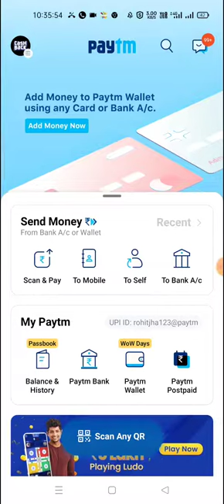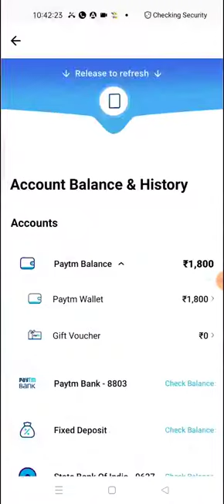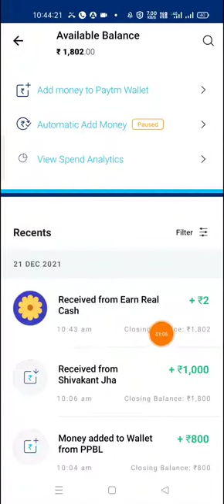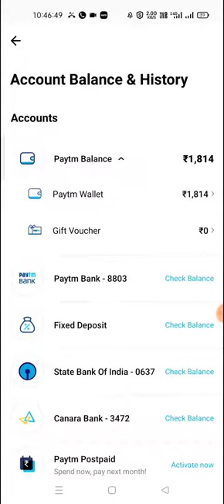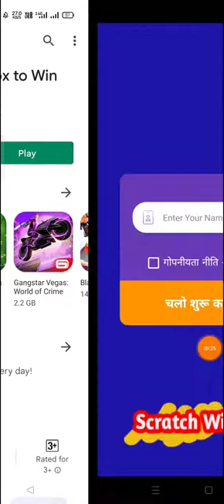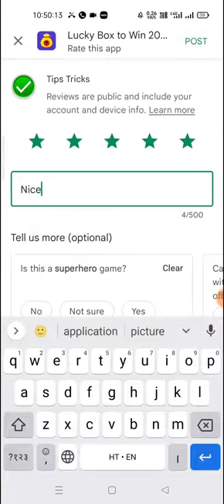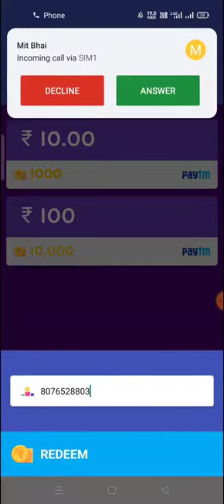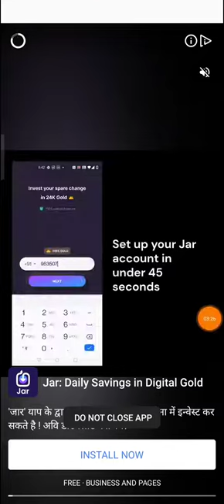2022 BEST SELF EARNING APP || EARN DAILY FREE PAYTM CASH WITHOUT INVESTMENT| EARNING GURU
2022 BEST SELF EARNING APP || EARN DAILY FREE PAYTM CASH WITHOUT INVESTMENT| EARNING GURU

🔥➡️Refer Code :- 1WAhR69Y

1) Best Earning Apps 2021
2) Best Paytm App Earn
3) How to Earn Paytm Cash
4) Best Earning Apps For Android 2021
5) paytm se paise kamao
6) Earn Money Online
7) Mobile se paise kaise kamaye
8) Earn Money mobile
9) Top Paytm Cash earning apps
10) Ghar bethe paise kaise kamaye

1) Best Earning Apps 2021
2) Best Paytm App Earn
3) How to Earn Paytm Cash
4) Best Earning Apps For Android 2021
5) paytm se paise kamao
6) Earn Money Online
7) Mobile se paise kaise kamaye
8) Earn Money mobile
9) Top Paytm Cash earning apps
10) Ghar bethe paise kaise kamaye

🔥2021 New Paytm Cash Earning App | ₹1 + ₹1 FREE PAYTM CASH | Best Earning Apps Paytm 2021

Main Keywords
1) PayTm Cash Earning Apps
2) Free PayTm Cash
3) Earning App
4) New Earning App
5) Min redeem 1 rs app
6) Earn PayTm Cash Instant Redeem
7) Free PayTm Cash Instant Redeem
8) Paytm Cash Earning Apps
9) Earning App PayTm Cash
11) New Earning App 2021
12) Best Earning App without investment
13) Best Earning App
14) Best Earning App in India
15) PayTm Cash Earning App India

2021 New Paytm Cash Earning App | ₹1 + ₹1 FREE PAYTM CASH | Best Earning Apps Paytm 2021 With Instant Redeem

2021 New Earning App | (₹10 + ₹10 Free) in every 5 minutes | 5 Best earning app paytm 2021 with payment proof

Topic covered :- best earning apps for android, free paytm cash, super knowledge,

Keywords ??

2021 BEST SELF EARNING APP || EARN DAILY FREE PAYTM CASH WITHOUT INVESTMENT| PAYTM CASH EARNING APPS